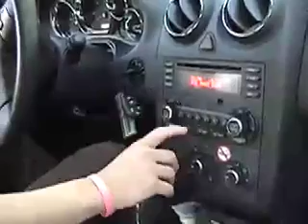austin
trip to austin